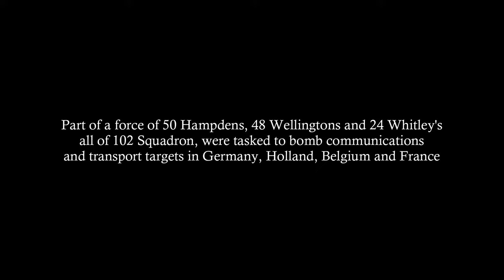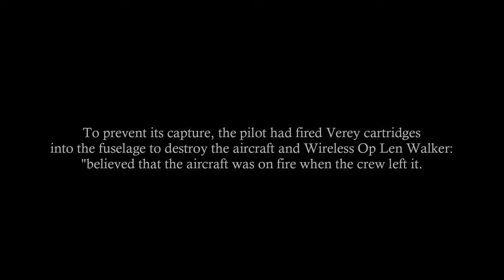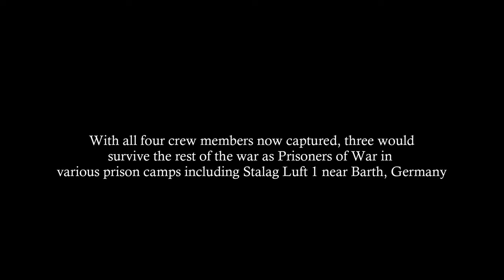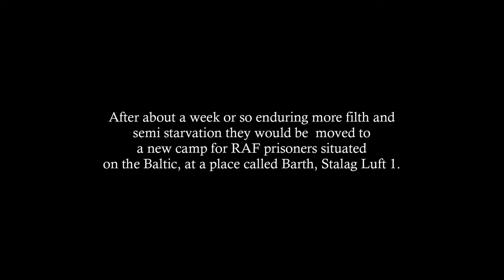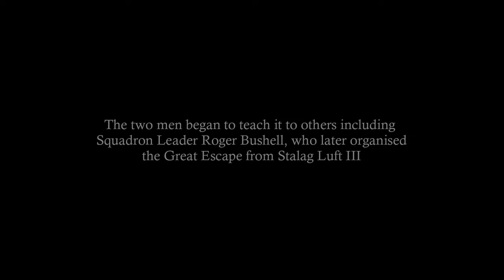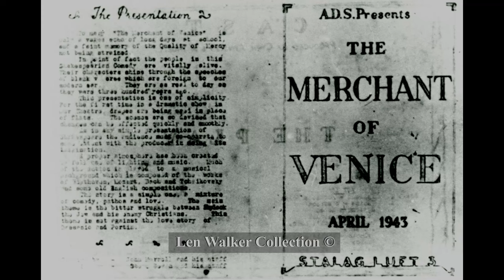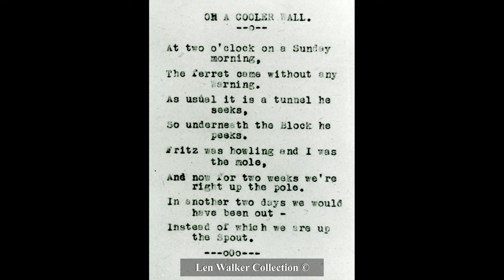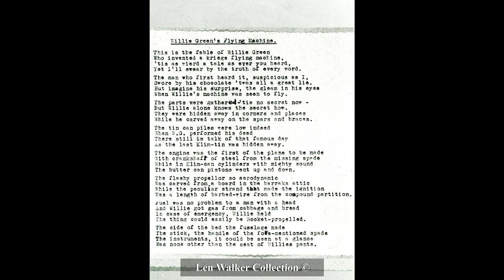The Len Walker Collection - Stalag Luft III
The collection of photos were acquired by Len Walker and loaned to my father for copying. Len was a prisoner of war initially at Stalag Luft 1 and later at Stalag Luft 3. The film showcases his photos which have been colourised and describes part of his story as a Wireless Operator of a Hampden L4146 (QR-Q) which was lost on combat operations of 23/24  May, 1940. Some of the photos were widely copied by and acquired by the prisoners but some of them are unique to this collection.  Hope you find this story interesting and please don't hesitate to add any factual information. I would be interested to find Len's Son David Walker who will have more information I'm sure.